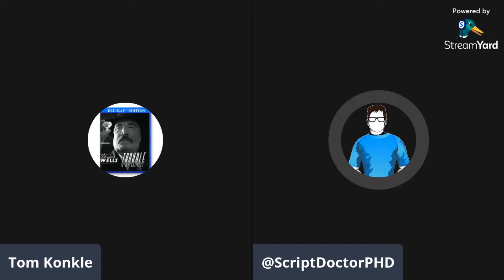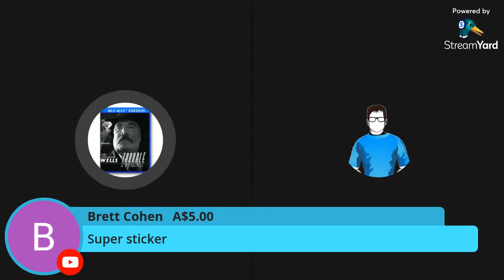Film Noir Deep Dive Double Indemnity with Script Doctor!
Script Doctor and I have begun writing together and we started talking about films we love and genres we love, like film noir.  So, we wanted to talk about Billy Wilder's Double Indemnity.

A car swerves through downtown streets at night. The driver stumbles to the office of the Pacific All Risk Insurance Company and begins to record his confession about killing a man named Dietrichson. He flashes back to the beginning of the ordeal, when he first met the Dietrichsons.

He, Walter Neff, was an insurance salesman who renewed Mr. Dietrichson's policy at home. Walter was attracted to the man's wife Phyllis, although her manner was cold and sarcastic. She asked Walter about accident insurance for her wealthy husband. Walter accused her of trying to get him to kill her husband and refused. At his apartment, Phyllis told Walter how abusive her husband was, so Walter agreed to kill Dietrichson. Walter tricked Dietrichson into signing the accident insurance policy which insured Dietrichson's life for $50,000--an amount to be doubled in case he had a fatal accident on a train. Walter also gave Lola, Dietrichson's daughter from his late, first wife, a ride to town where she secretly met her boyfriend Nino Zachette.

Several weeks later, Dietrichson agreed to take the train to attend a college reunion. Walter killed Dietrichson and posed as as him and got on the train. Later, Walter jumped off the train and with Phyllis' help, placed Dietrichson's body on the tracks to make it look like Dietrichson had fallen off the train to his death.

Walter's boss Keyes told Walter that he suspected that Dietrichson's death was no accident, but a murder committed by Phyllis and her lover, Nino Zachette. Walter went to Phyllis' house and she shot him. He shot her dead and drove to the insurance office to record his confession.